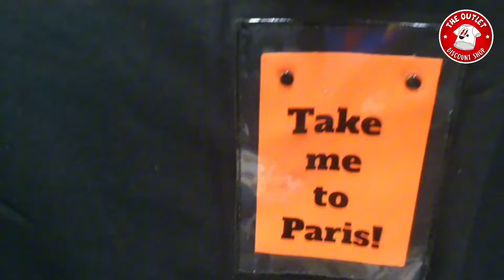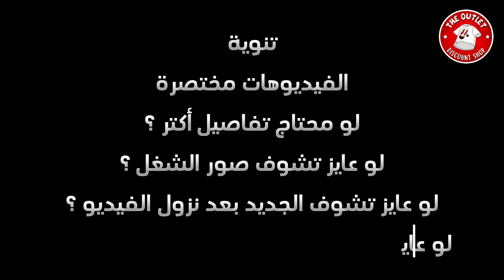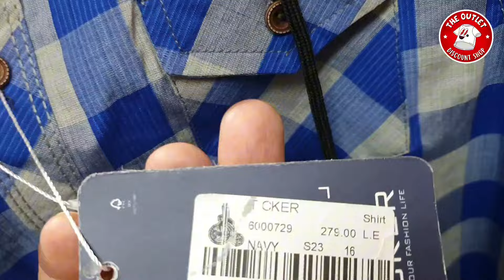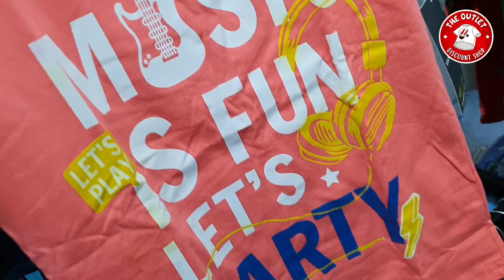شغل العيال للعيد | للجملة قي مكتب أوت ليت | أكـ.ـبر تشكيل و أقـ.ـل سعر في مصر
فيديو يهم كل تاجر و صاحب محل
لو عايز تكون مميز و في حتة تانية
أكـ.ـبر تشكيل و أقـ.ـل سعر في مصر
شغل العيد عندنا غير ✌

كل الروابط في التعليقات
فيديو مجمع لكل ملابس الأطفال
أولادي و بناتي محير و صغير
شوف بس الفيديو صدقني هاتنبسط

مكتب أوت ليت
راعي الملابس المخفضة في مصر

تحياتي
موسم خير يا رب للجميع